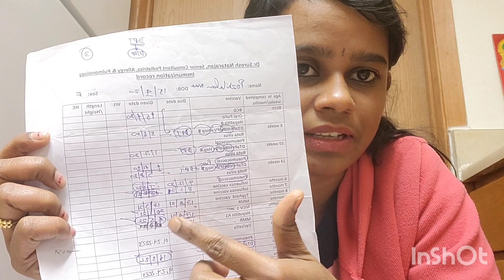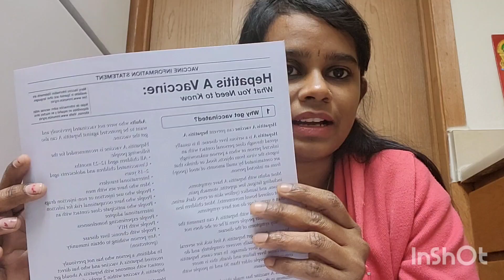First time doctor visit in America 🇺🇸 @thamizh couple in America 😍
we are from chennai...india...sharing the first time experience of doctor visit in america